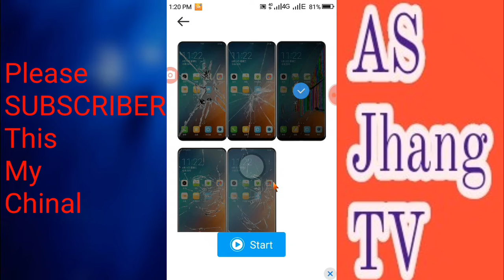Tuch Screen Broken"(+-&)/((-$)"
Fire electric screen, a nice app market://details?id=com.mandg.funny.firescreen